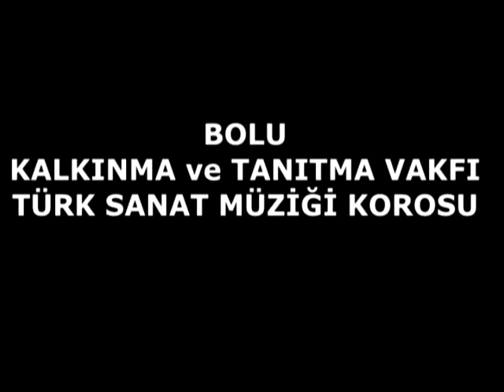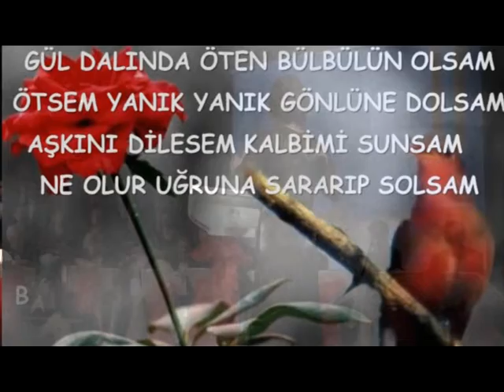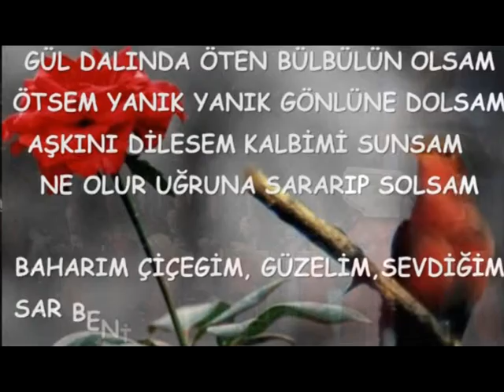Gül dalında öten bülbülün olsa / Koro - BKTV TSMK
İzzet BAYSAL Şükran Günleri 2013 / Bolu Kalkınma Ve Tanıtma Vakfı Türk Sanat Müziği Konseri - 12 Mayıs 2013 Cuma Saat 19:30